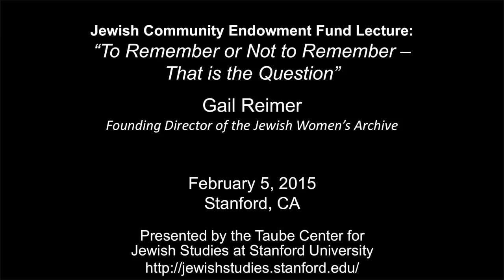The 2014-15 Jewish Community Endowment Fund Lecture with Gail Reimer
"To Remember or Not To Remember -- That is the Question"

Gail Reimer is the Founding Executive Director of the Jewish Women's Archive

Introduction by Charlotte Elisheva Fonrobert, Director of the Taube Center for Jewish Studies

In 1935, Regina Jonas made history as the first woman ever to be ordained as a rabbi. Jonas, who began working as a rabbi in Berlin, continued to preach, teach and minister after being deported to Theresienstadt. In 1944 she was transported along with her elderly mother to Auschwitz where they were both murdered. Regina Jonas was all but forgotten till the fall of the Berlin wall and remains to this day a surprisingly obscure figure.

This past summer, a special delegation of scholars, lay leaders and rabbis, including the first women ordained by their respective movements (Reform, Reconstructionist, Conservative, Orthodox) traveled to Berlin and Terezin to honor Regina Jonas and publically commemorate her communal work as a rabbi both in Berlin and Theresienstadt.  Dr. Reimer, who took part in the delegation, will reflect on the question of what it means to remember and not remember in Jewish collective history.  Her talk will include a 10 minute documentary video based on the summer’s trip.